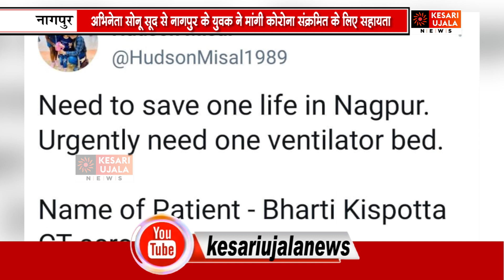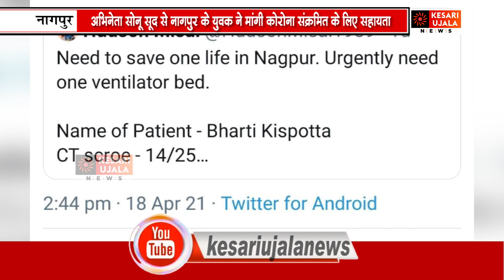अभिनेता सोनू सूद से नागपुर के युवक ने मांगी कोरोना संक्रमित के लिए सहायता